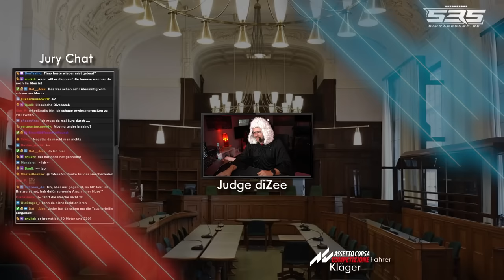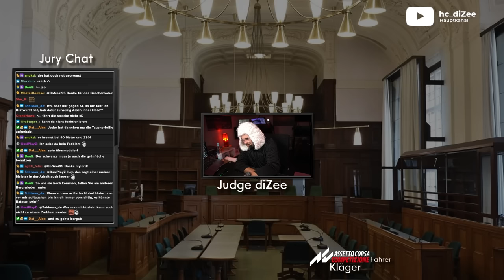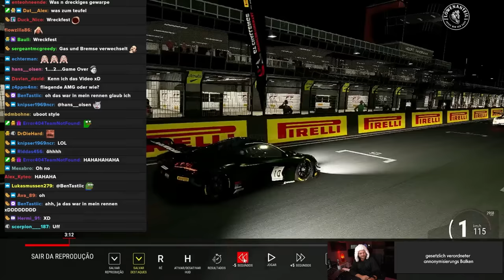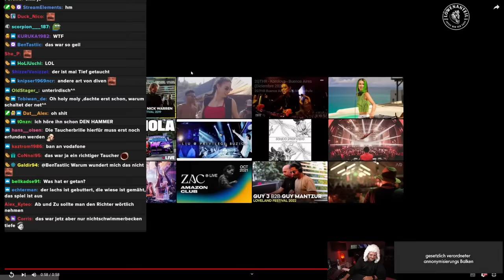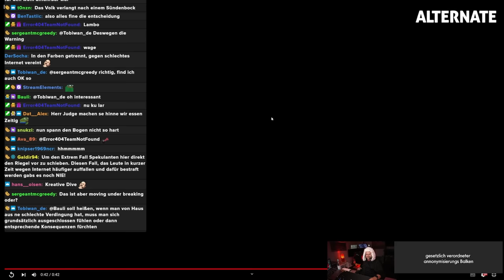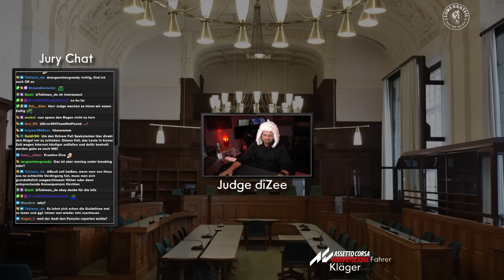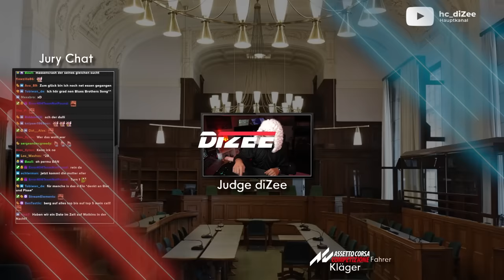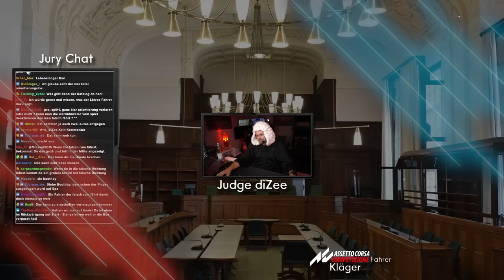Judge Dizee - SOWAS gab es noch nie vor Gericht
**=Reflink